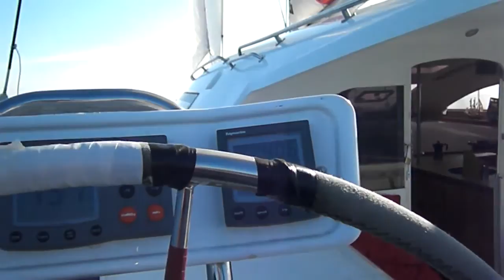palma,san sebastian 2012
san sebastian,enero 2012,ricci,gabriel,jordi,lawrence,wolfgang